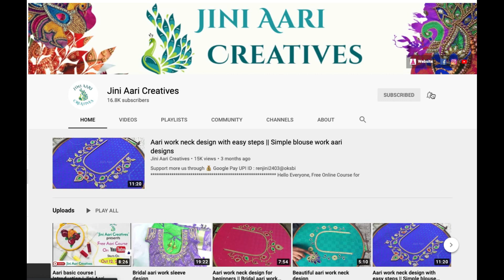Simple and elegant pattu pavadai aari design for beginners | Jini Aari Creatives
Hi Friends,
This is Jini Aari Creatives
Here we described about how to make a beautifulpattu pavadai shirt neck design simple way.